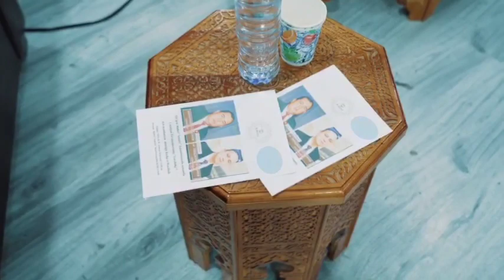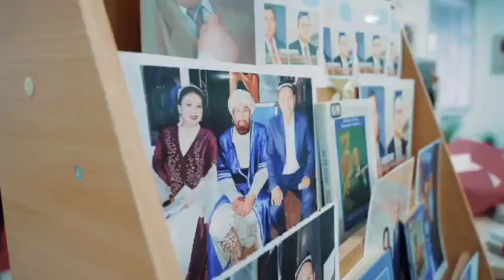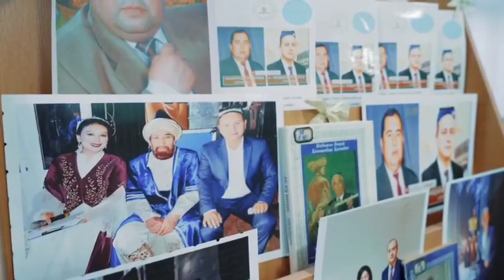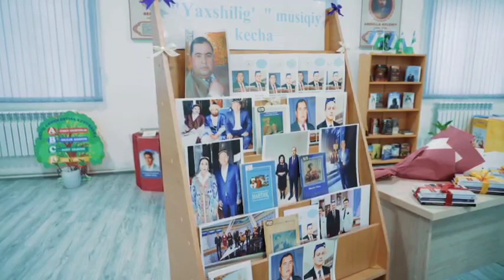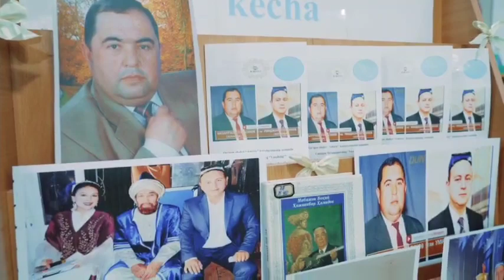UMIDJON TO'XTASINOV XALQARO MUKOFOT BILAN TAQDIRLANDI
XALQARO ,,ALISHER NAVOIY '' MUKOFOTI SOVRINDORI UMIDJON TO'XTASINOV KUYLAYDI